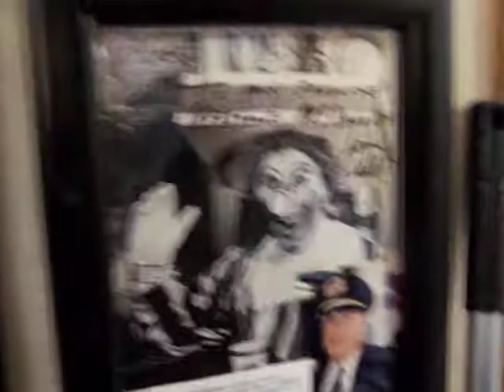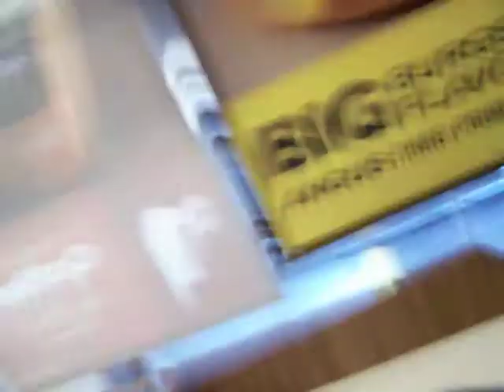chicago auto show- part 5